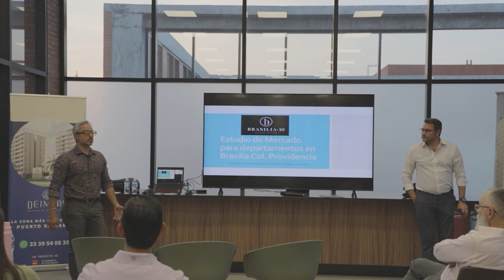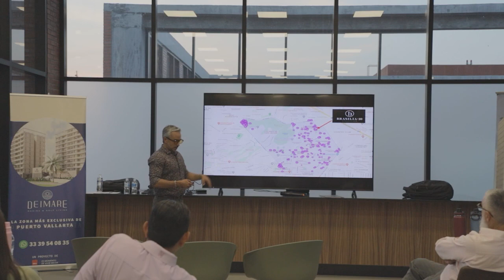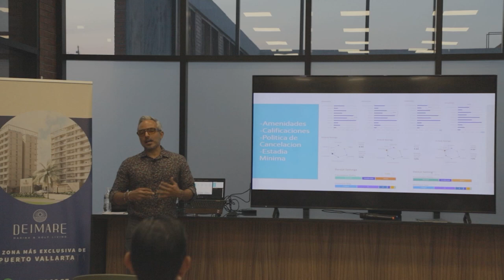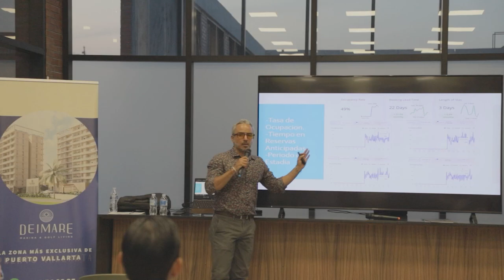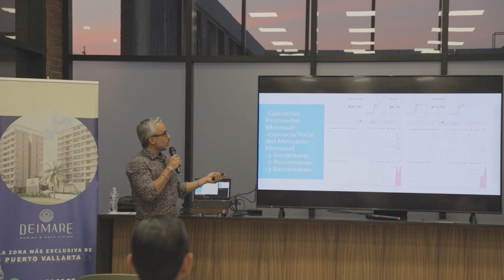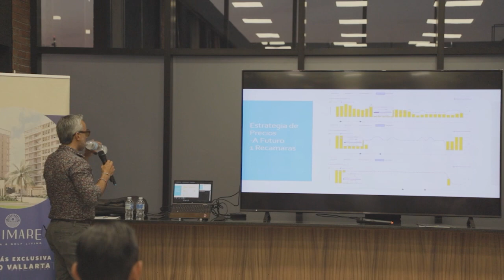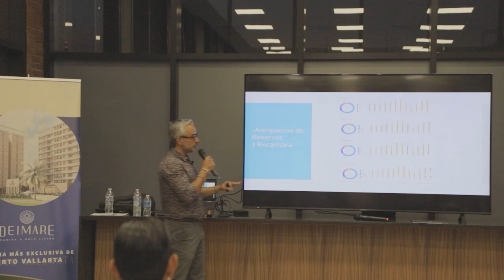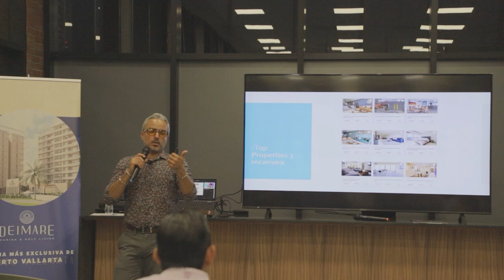Estudio De Mercado Para Condominio Brasilia en Guadalajara Primera Parte!